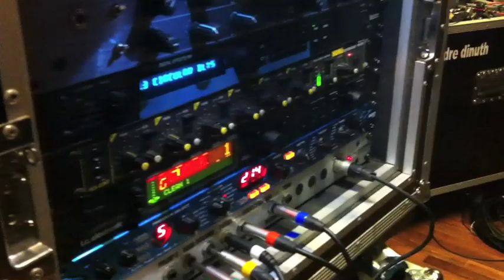James Tyler Burning Water and CAE 3+ Rig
Testing the Tyler Burning Water thru a Custom Audio Electronics 3+ Preamp